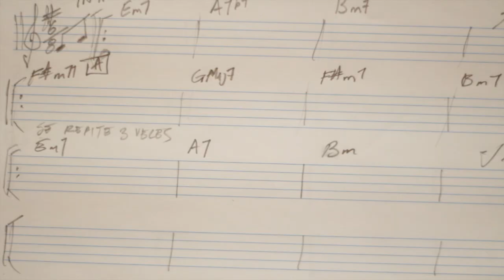SUELE PASAR VIDEO CLIP OFICIAL HD